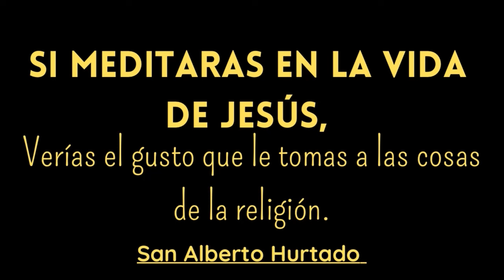SANTA MISA DE HOY | Con el Padre Umaña Ángel / 10 de Mayo